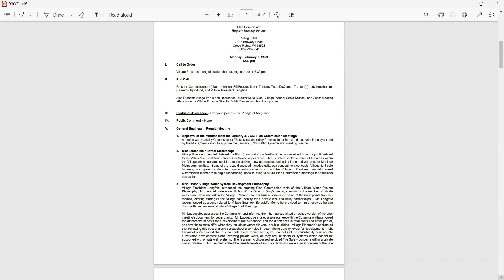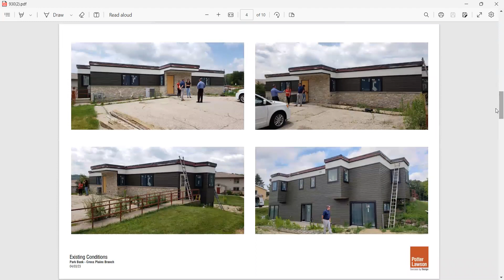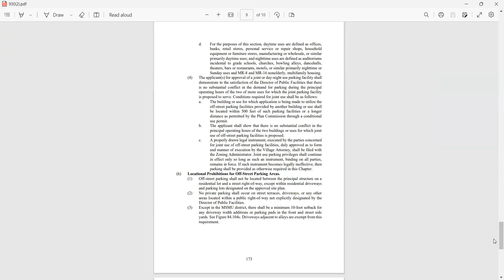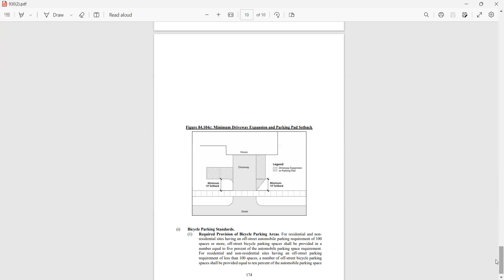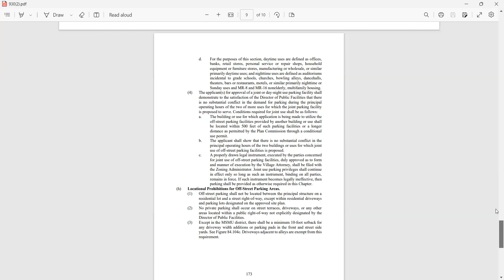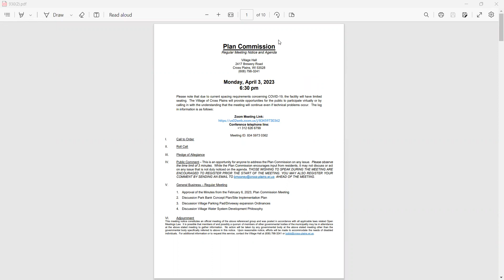04.03.23 VOCP Plan Commission Meeting